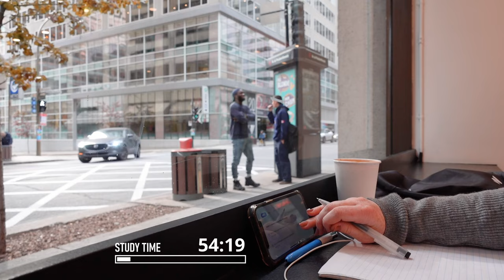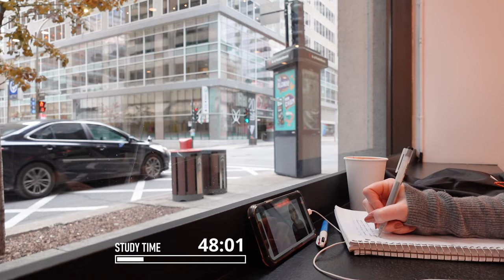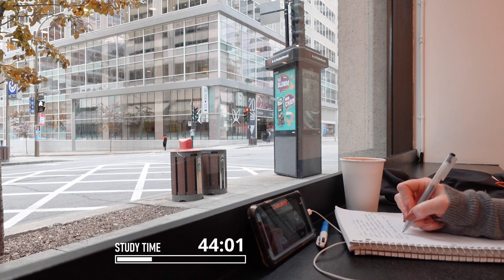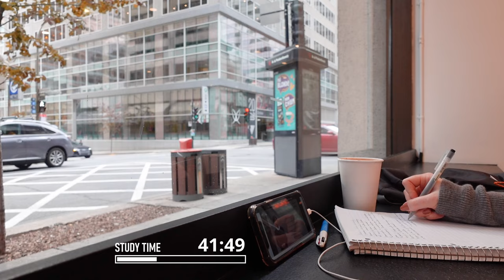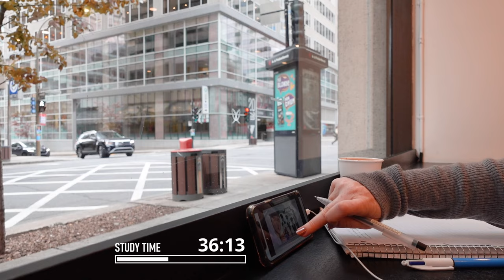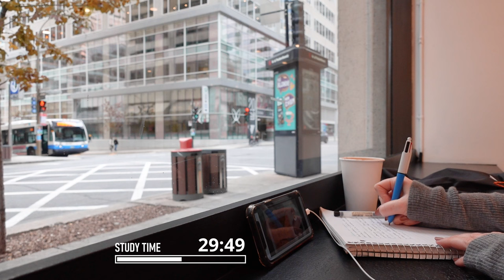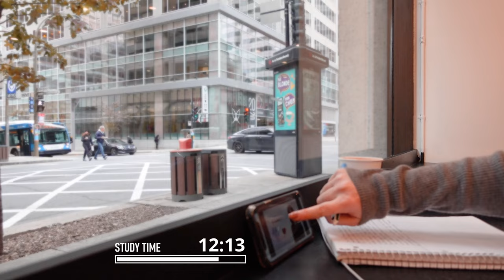cafe study with me | 1-hour real-time, coffee shop ambiance asmr, no music [with background noise]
Hello everyone! Welcome to this STUDY WITH ME session at a cafe. This will be a 1-hour study with ambient coffee shop sound and background sounds, at the cafe! ☕ I'm happy to meet you again for this study session, let's keep each other motivated and be productive together! I loved studying with this view! I can't wait for winter so I can come back and make another study with me video, this time with snow falling 🌨️

🌞 Feel free to listen to your own music!

✨ Question: Do you have any tips for falling asleep quickly? (I'm currently reading Why We Sleep by Matthew Walker and it reminded me of how important sleeping is and how essential it is in any learning process. It usually takes me quite a long time to fall asleep, so I'm really interested if you have any tips!!😊)

I love hearing from you all! I'll have more time this week to be more active in the comments and catch up with you all! 💼

A few words about me: I make Study With Me videos and vlogs about my daily life and the places I like to go to. You can use Study With Me videos as a study buddy to find motivation when you're studying. It's always better when we work together! 📚

0:00 INTRO
0:41 study time
1:00:40 OUTRO

Products I use:
○ iPhone 12
○ Camera Sony ZV-1
○ Keyboard and mouse
○ Samsung computer monitor